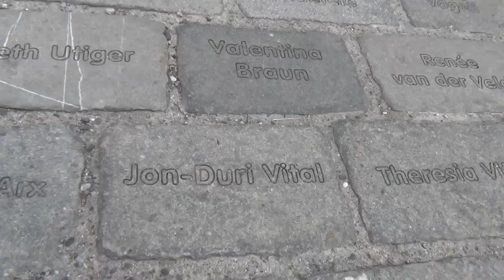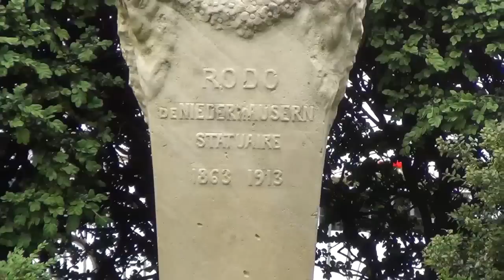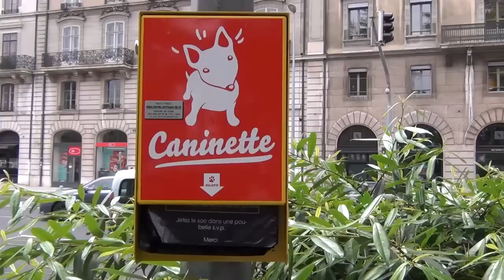Swiss 2013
Our trip to Switzerland! June 2013.

Day 1 - Montreux, Vevey, Lausanne
Day 2 - Bern
Day 3 - Mountain Berneuse (Aigle-Leysin, Le Kuklos - Revolving Panorama Restaurant )
Day 4 - nothing special in Lausanne
Day 5 - Geneve